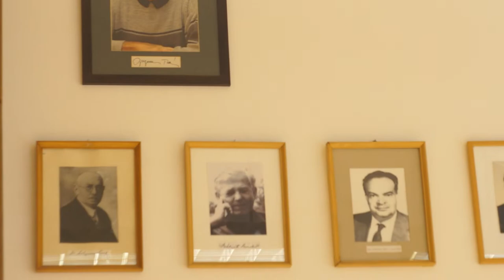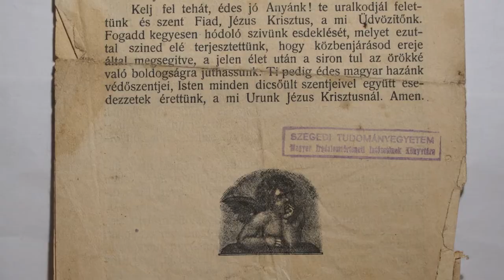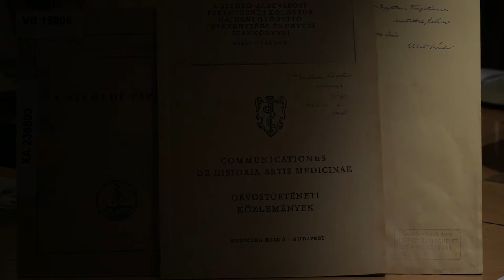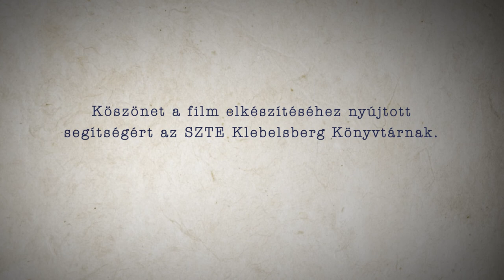Bálint Sándor | Az SZTE BTK híres tudósai és professzorai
Bálint Sándor, "a legszögedibb szögedi"

Bemutatja: Prof. Dr. Barna Gábor, az SZTE BTK Néprajzi és Kulturális Antropológiai Tanszékének professor emeritusa

A Szegedi Tudományegyetem Bölcsészet- és Társadalomtudományi Karán és annak jogelődjein számos olyan neves tudós és professzor tanult és tanított, akik kiemelkedőt alkottak és azzal máig hatással vannak saját tudományterületük alakulására.

Ismerős Dézsi vagy Zolnai neve? Volt már órád a Kristó teremben és tudod ki "a legszögedibb szögedi"? Talán hallottad már Várkonyi Hildebrand nevét és jártál már a Bartók György teremben, de azt is tudod, hogy kik voltak ők?

Az SZTE BTK épületeiben az elmúlt évtizedekben számos terem kapta meg egy-egy olyan tudós nevét, aki nélkül az adott intézet vagy tanszék nem vagy nem olyan formában működhetne, mint ahogyan azt ma teszi.

Ebben a sorozatban bemutatunk néhányat azok közül, akikről termet neveztünk el, és akiknek így ugyan nap mint nap a neveit emlegetjük, de talán mégsem tudunk róluk eleget. Híres professzorainkat nem mások mutatják be, mint az adott egység képviseletében fellépő, sokak által kedvelt és elismert oktatóink, akiket gyakran személyes szálak is kötnek az adott tudóshoz.

Készült az SZTE centenáriumának alkalmából.